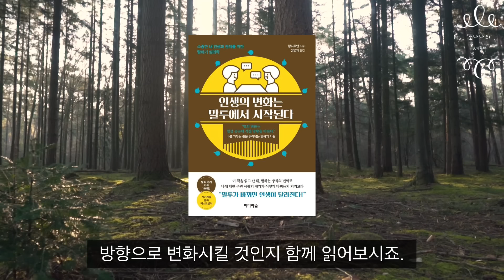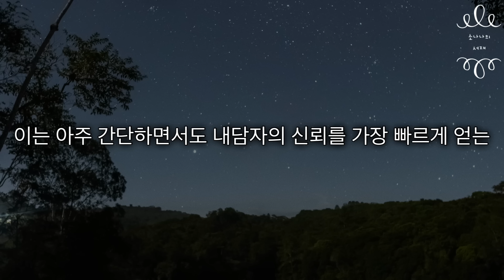끌릴 수밖에 없는, 매력운이 폭발하는 사람의 말투 특징 3가지 | 인생의 변화는 말투에서 시작된다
책 | 인생의 변화는 말투에서 시작된다 | 황시투안 | 정영재 번역 | 미디어숲

안녕하세요? 소나나의 서재에 오신 걸 환영합니다. 좁은 도로에 택시 한 대와 승용차 한 대가 서로 대치하면서 길을 막고 있었습니다. 서로 양보하지 않아 도로는 계속 정체되고 있었죠. 그때 한 남자가 택시기사에게 다가가 이렇게 말했습니다. “기사님, 제가 보기에 두 분 중 기사님만 전문 운전사인 듯 합니다. 저 사람은 분명 이 좁은 길에서 차를 못 뺄 것 같은데, 기사님께서 차를 빼 주실 수 있을까요?” 그러자 택시기사는 “어휴, 그래요, 이건 나밖에 못하지”라고 말하며 골목을 빠져나갔습니다. 만약 남자가 “양보할 줄 몰라요? 가정교육을 어떻게 받은 겁니까?”라고 말했다면 어떻게 됐을까요? 당연히 말다툼으로 번졌겠죠. 말 한마디를 어떻게 하느냐에 따라 상황이 이렇게나 달라집니다. 이게 쌓이고 쌓이면 내가 한 말로 인생까지 바뀌게 되는 거죠. 오늘은 인생을 바꾸려면 어떻게 말해야 하는지 알려주는 책입니다. ‘인생의 변화는 말투에서 시작된다’ 이 책의 저자는 언어의 힘은 거대하며 가히 측량할 수 없다고 말합니다. 말 한마디에 사람의 생사가 달려있기도 하고 인생의 방향이 좌우된다고 말이죠. 과연 우리도 어떻게 말투를 바꾸어서 인생을 더 긍정적인 방향으로 변화시킬 것인지, 함께 읽어보시죠.